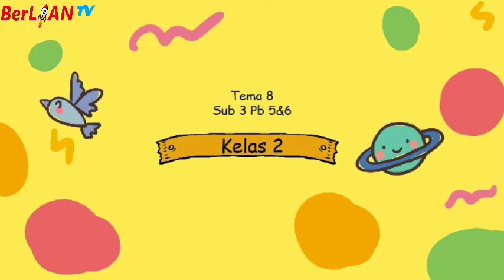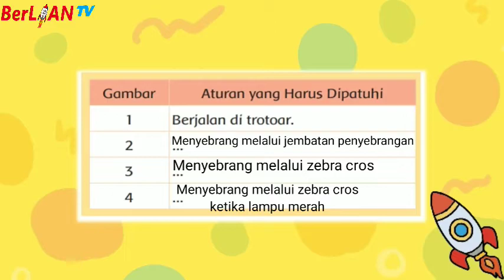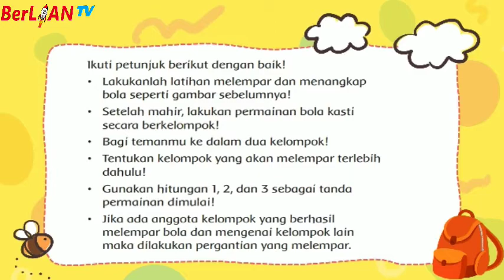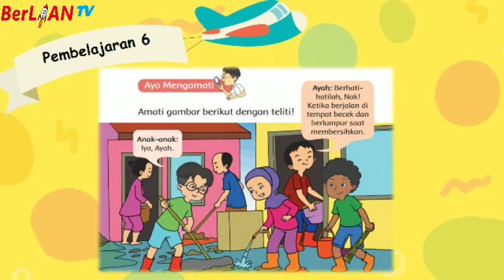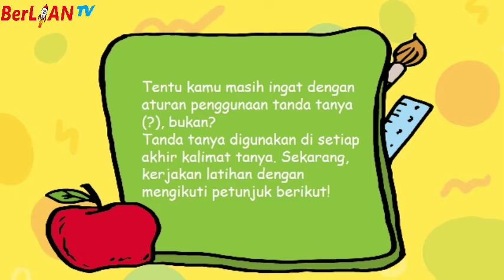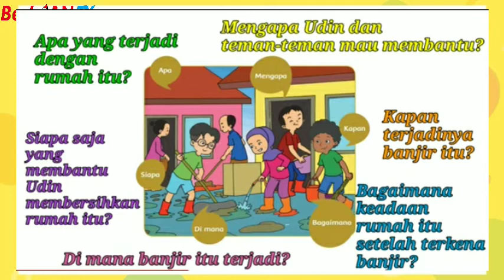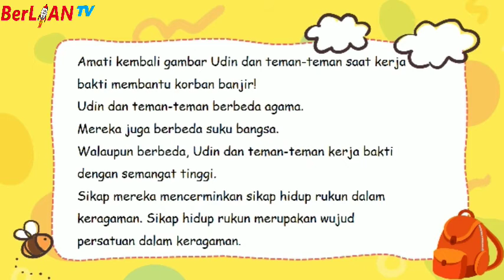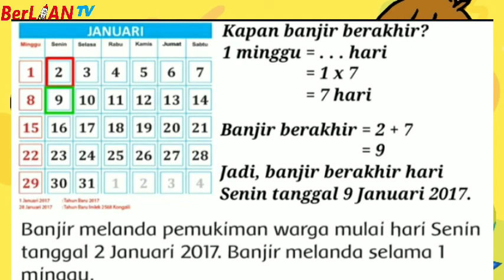Persatuan dalam Keberagaman - Tema 8 Subtema 3 PB 5 & 6 Kelas 2 SD | BerLIAN School